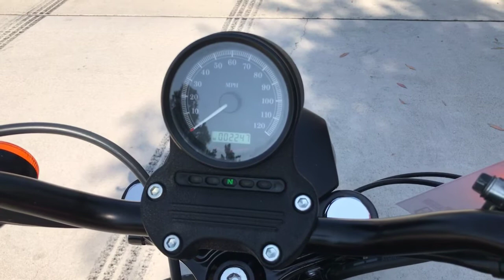Onyx Moto / 2013 Harley Davidson 883 Iron / D&D Exhaust Sound Clip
The 2013 Harley-Davidson Iron 883™ pushes minimal Dark Custom styling to the edge with a V-Twin beat and gritty, old-school garage features. The low MSRP makes this model a great starting point for customization. Born on the gritty dirt tracks and drag strips of the 1950s, the Harley-Davidson® Sportster® represents the uninhibited essence of motorcycling.

Vin: 1HD4LE218DC401388

Miles: 2,247